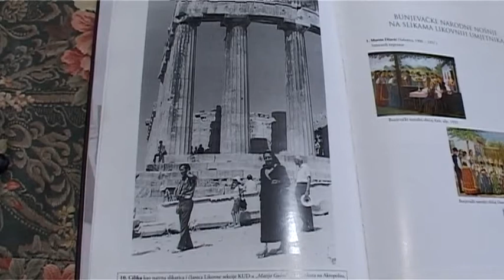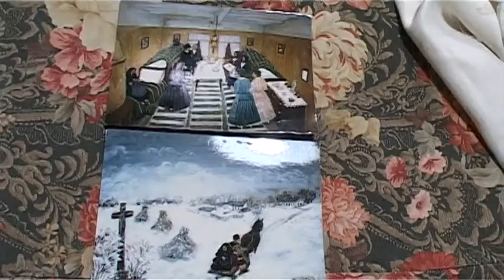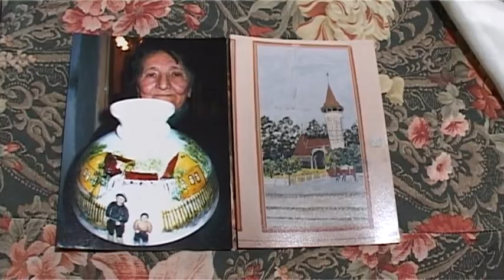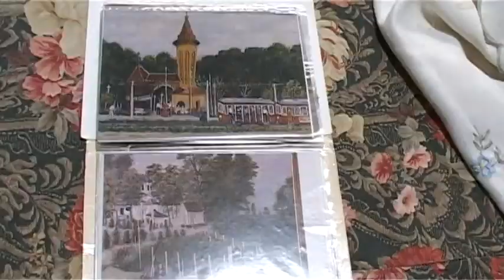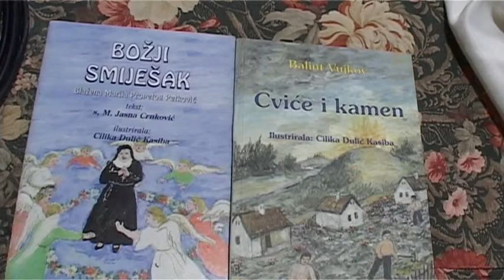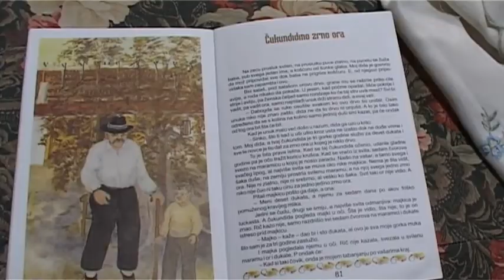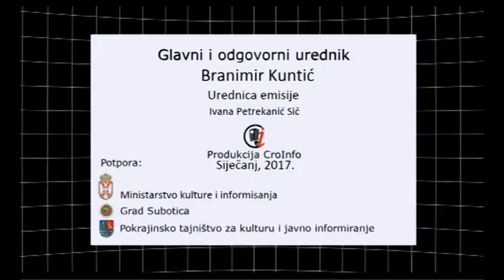Zlatna Škatulja 22 01 2017 CroInfo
Pred Vama je još jedno izdanje Zlatne Škatulje